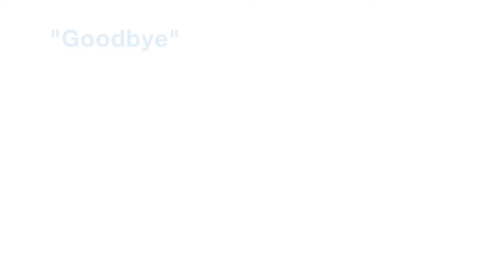R1 Cut 2 14